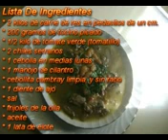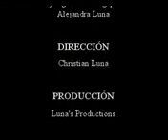Carne En Su Jugo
Aqui esta la receta de la CARNE EN SU JUGO. Sabrosa y muy sencilla.